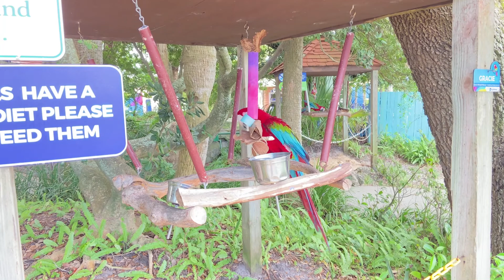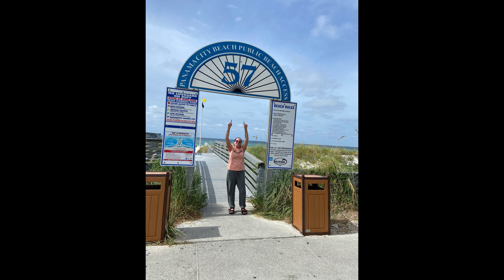Let's go to Panama City Beach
This video was taken pre-Hurricane Helene and Milton. Peace to all who lost their lives and homes.